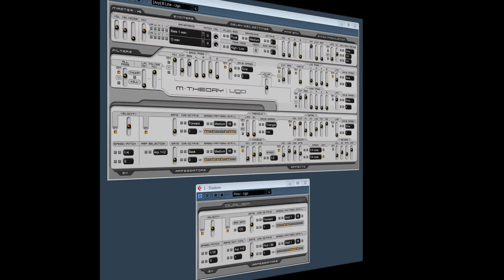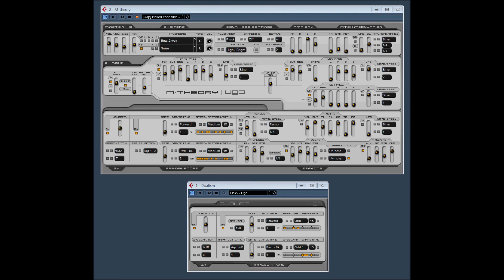M-Theory and Dualism by Ugo Audio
M-theory is a hybrid synth Dualism is a plugin version of the dual phrase arpeggiators.